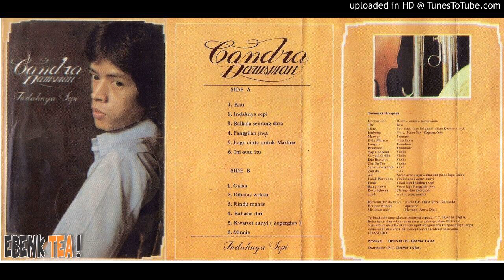Candra Darusman - 03 Balada Seorang Dara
Album 'Indahnya Sepi' (1982)

Lagu ini hasil konversi dari kaset menjadi mp3.
Digitalisasi ini dimaksudkan agar musik2 tanah air tidak hilang ditelan jaman.
Oleh karenanya saya berusaha agar kualitasnya layak untuk didengar dan dinikmati.

Masih banyak lagu2 tanah air yang belum dikonversi dalam bentuk digital dan terancam terlupakan. Semoga channel ini dapat memberikan manfaat yang positif untuk musik Indonesia.